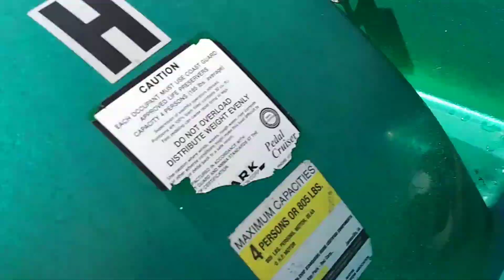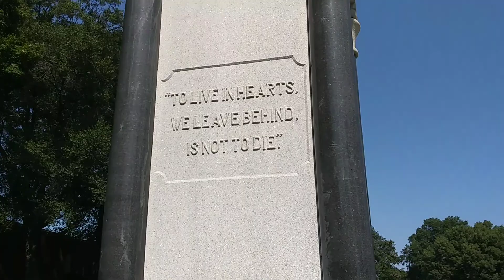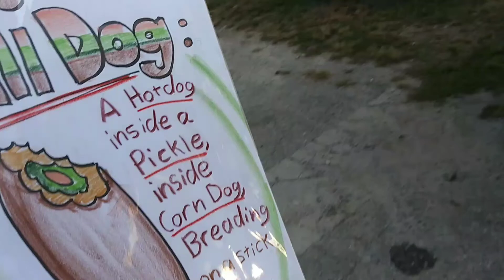Ashtoons The Vlog #159 (The Dill-Dog & a Paddle Boat)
Ashtoons Caricatures
Traveling Caricaturist

I rent a paddle boat, eat a Dill-Dog, see a Civil War Cemetery, and say goodbye to Salisbury NC.